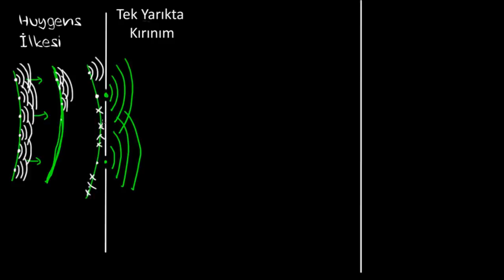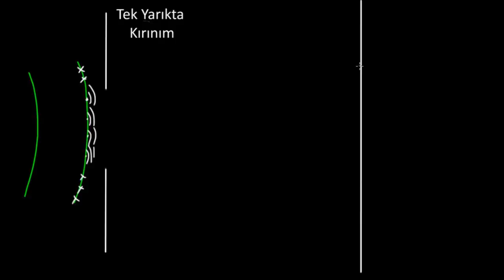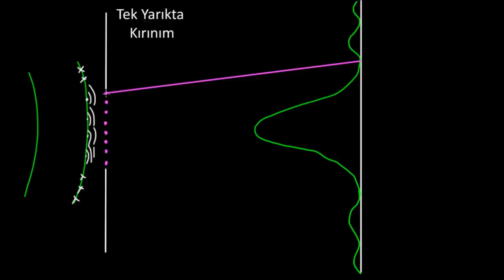Tek Yarıkta Kırınım (Fen Bilimleri) (Fizik)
KhanAcademyTurkce